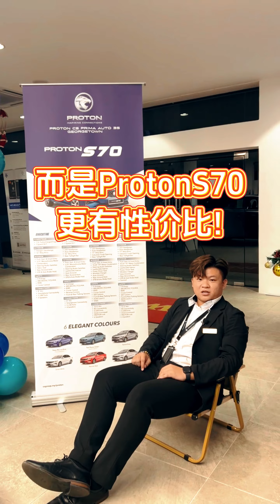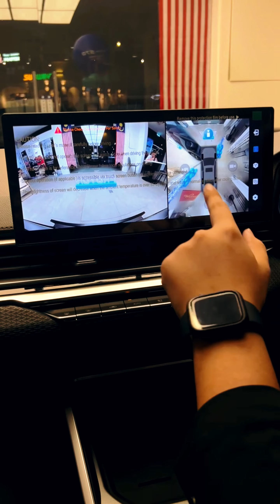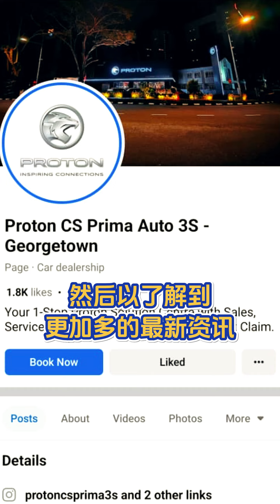不是BBA买不起，而是ProtonS70更有性价比！🔥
大牌车型也许令人向往，但是ProtonS70却是更具性价比的选择😉不要仅仅看价格标签，要看到每一分钱所带来的价值！如果你正考虑换车，来我们的展厅亲身感受ProtonS70的魅力吧。它不仅仅是价格的胜利，更是性能和价值的完美结合🥰

马上来到我们的陈列室探索S70的魅力吧！